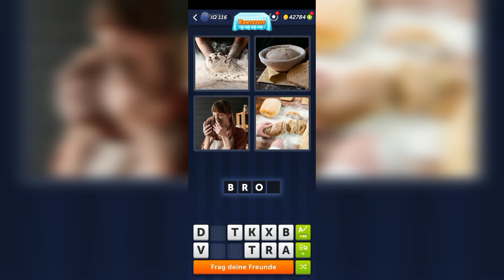4 Bilder 1 Wort - Erntezeit - 03.10.2024 - Lösung Tägliches Rätsel - Oktober 2024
4 Bilder 1 Wort - Erntezeit - 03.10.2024 - Lösung Tägliches Rätsel - Oktober 2024